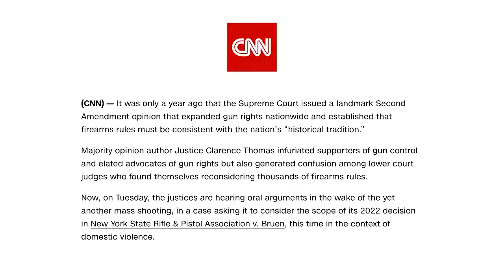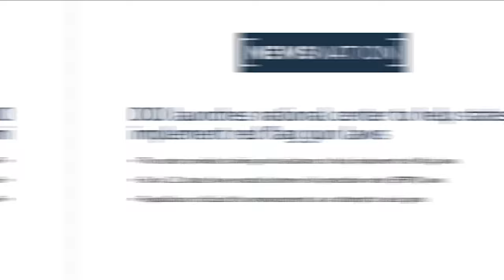God Showed Me a Constitutional Amendment Under Attack - Prophecy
The Holy Spirit gave me a prophecy from God about an attack on the constitution, along with a word for the Body of Christ of what this action will cause. Please take this word to the Lord in prayer before running with it.